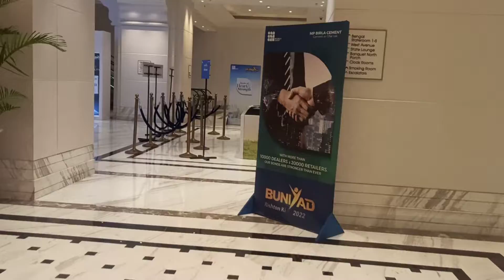Birla Cement Bunyad Event at ITC Royal kolkata..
Event update - We make it Easy
Sound , light , led , Truss , Genset , Production !!!
Managed by KG Movie & Showworld Events.
Kolkata , Bhubaneswar , Guwahati , Ranchi , Patna , Jaipur , Ahmedabad , Raipur , Chandigarh , Pune , Hyderabad, Goa , Mumbai & Delhi !